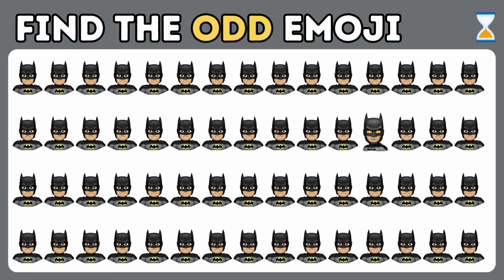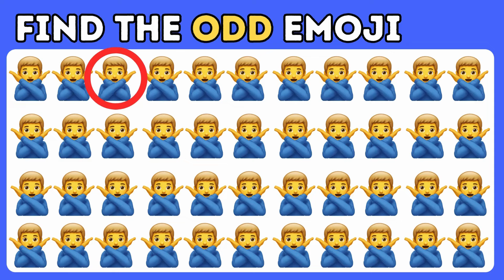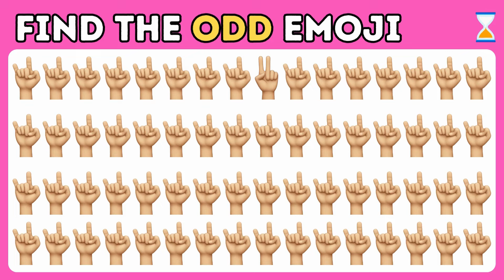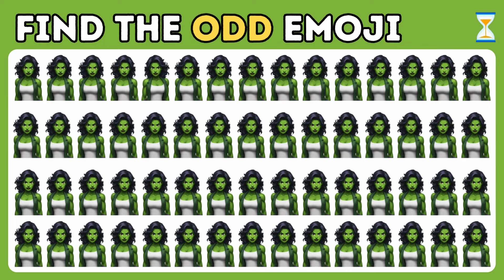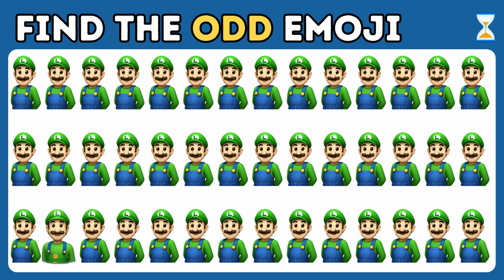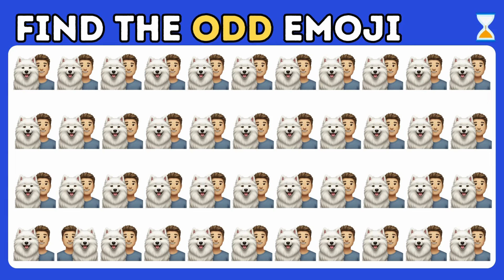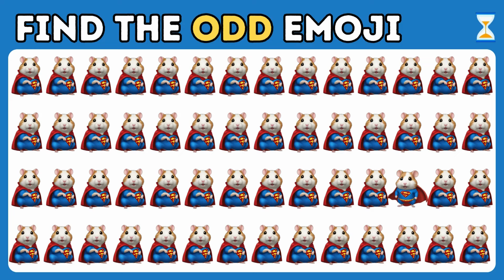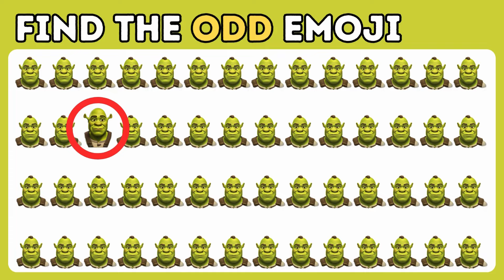Find the Odd Emoji | Emoji Quiz Challenge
Hello everyone! Today we are bringing you a new challenge. We hope you enjoy playing this challenge. We promise fun! Join us and share your thoughts on each  guess, give us your honest reviews and recommendations along the way in the comments section.